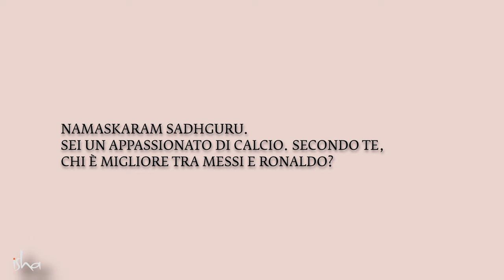Chi è il migliore: Messi o Ronaldo? | Sadhguru Italiano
Nel dicembre 2022, Sadhguru ha risposto a una domanda sui leggendari calciatori Messi e Ronaldo e su quale dei due sia migliore dell'altro.